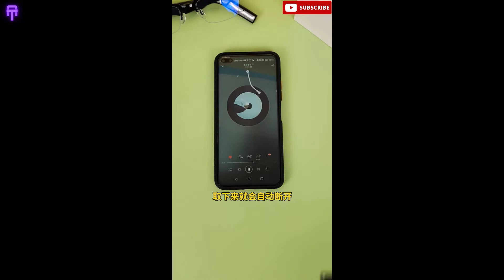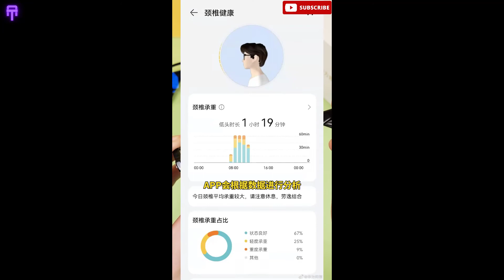Huawei Smart Glasses -Unboxing & Review -Wearing it can prevent cervical spondylosis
Huawei smart glasses